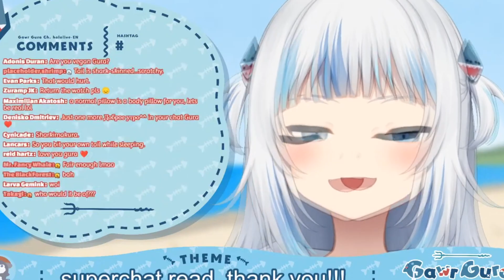Gura quer dormir com a Noel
VTuber de hoje:
Gawr Gura